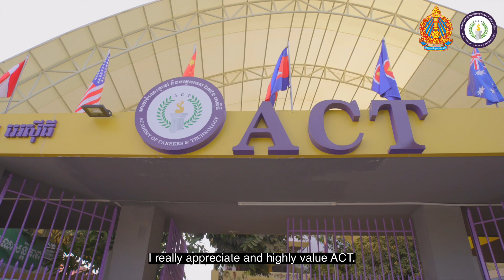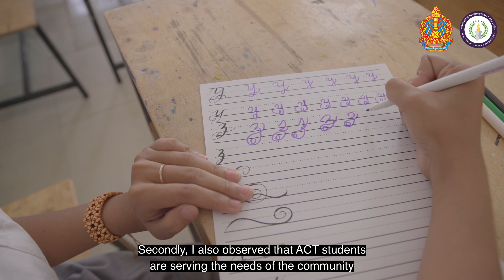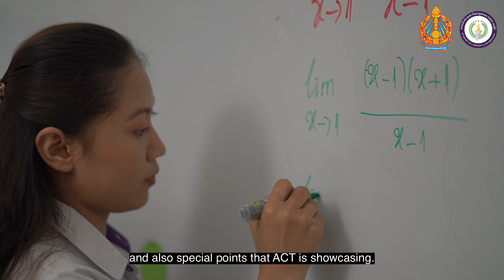"ACT ជាសាលាអប់រំបច្ចេកទេសគំរូនៅកម្ពុជា "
"ACT ជាសាលាអប់រំបច្ចេកទេសគំរូនៅកម្ពុជា " នេះជាការលើកឡើងរបស់ ឯកឧត្តម សាន វឌ្ឍនា  អនុរដ្ឋលេខាធិការក្រសួងអប់រំ យុវជន និងកីឡា។